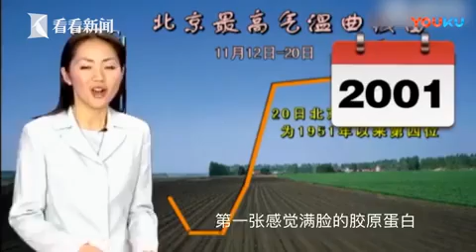Perché I Cinesi Non Invecchiano MAI?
Perché i cinesi non invecchiano mai? Ma come fanno?

Pochi giorni fa un video sulla presentatrice del meteo Yang Dan (44 anni) è diventato virale sui social media cinesi. Il video mostra la presentatrice durante i suoi 22 anni di lavoro, e Yang Dan sembra quasi non essere invecchiata di un solo giorno rispetto a quando ha iniziato il suo lavoro nel 1996.

Il video è stato originariamente condiviso dal programma meteorologico della tv di stato CCTV per celebrare la Giornata internazionale della donna, con la didascalia: "Molti utenti web sono cresciuti guardando le sue previsioni. Si meravigliavano del fatto che fossero invecchiati, ma lei no. Sembra invece ringiovanire di giorno in giorno. "

Che tutti i 22 anni di rapporti meteorologici siano stati girati in un solo giorno 22 anni fa? :-D